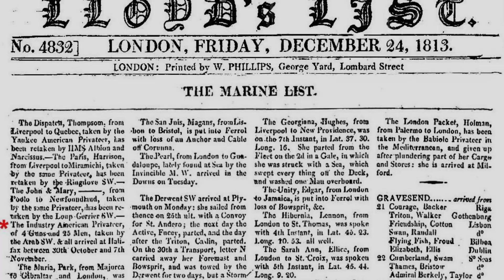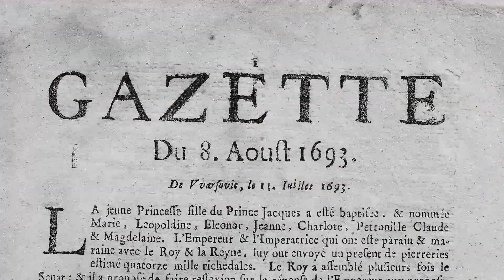The channel is not official and is essentially just an art project.
Creator - Paul Terrasberg